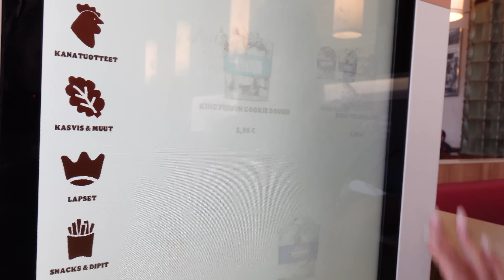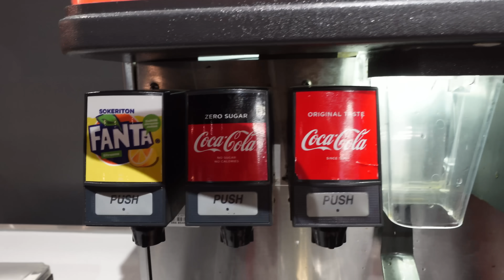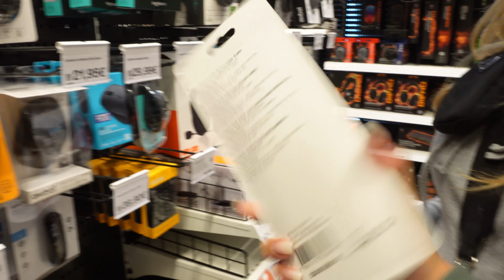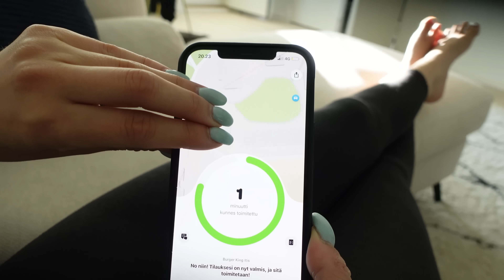24H PELKÄLLÄ BURGER KING SAFKALLA!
Osallistu arvontaan kommentoimalla mukana! Arvotaan 4kpl aterioita!

Mainos: Burger King Suomi